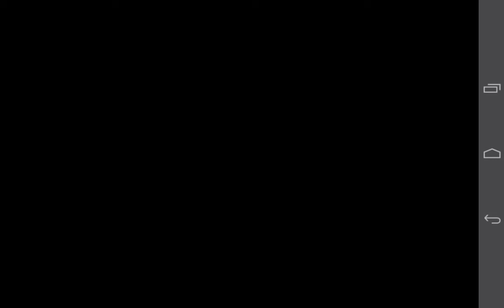2 díl z minecraft pe